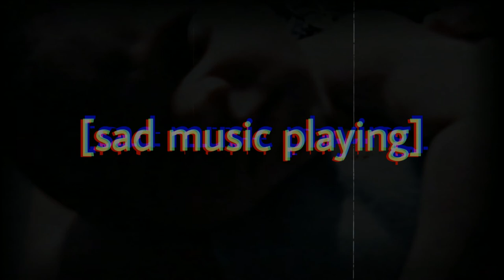［ｓａｄ ｍｕｓｉｃ ｐｌａｙｉｎｇ］｜ a lofi hip hop mix…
I hope you feel better now…

00:00 “when I’m with her”

02:18 “busy dying”

04:59 “you’re the one”

08:11 “ok”

10:20 “old crushes”

13:20 “smile”

15:37 “remember”

18:40 “a love song”

20:59 “things change”

23:04 “come home”

25:12 “confused”

28:30 “you’ll always be in love with her”